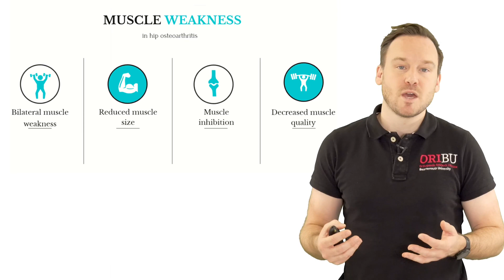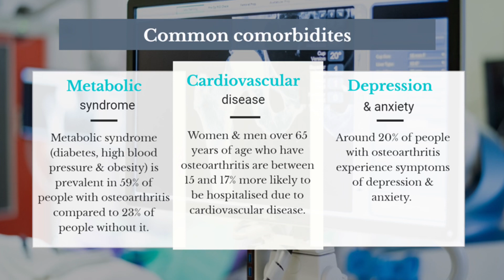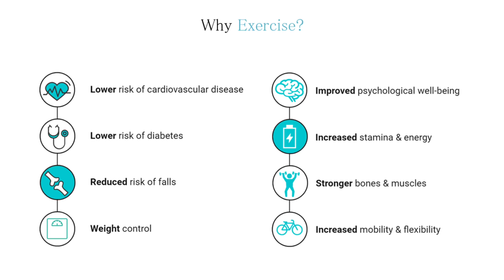2. Osteoarthritis - Why Exercise?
Since the outbreak of Covid-19, many patients with musculoskeletal conditions are managing their symptoms at home. In both the early and later stages of hip osteoarthritis, self-management strategies can help control symptoms such as pain and stiffness.
In this video series, we share some information on the self-management of hip osteoarthritis, which has been taken from the Cycling Against Hip Pain (CHAIN) programme.
In this video, Tom Wainwright, Associate Professor at Bournemouth University and Physiotherapist at The Royal Bournemouth Hospital, explores how exercise can help to manage the symptoms of osteoarthritis.
If you have any questions specific to your condition, please get in touch with your GP.
More information on the CHAIN programme can be found on our